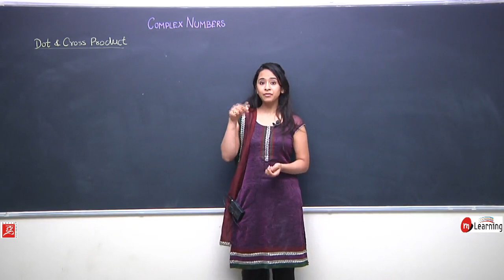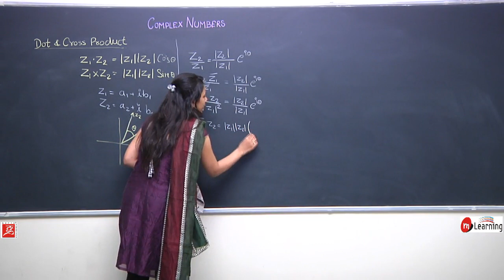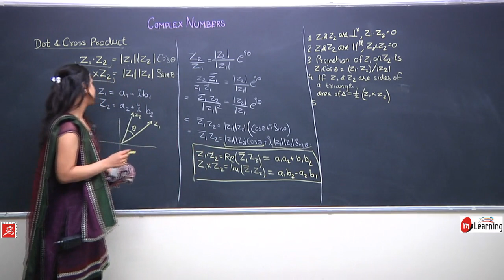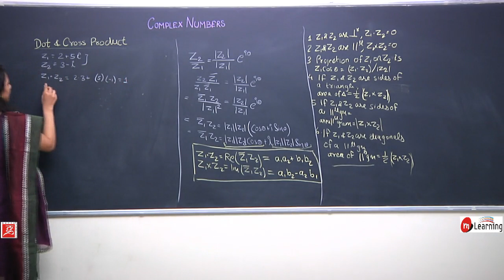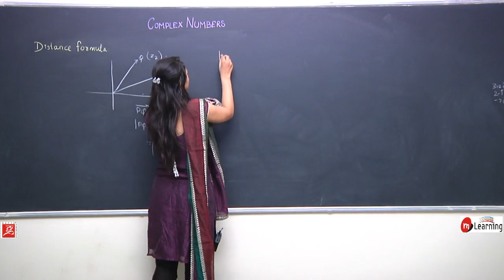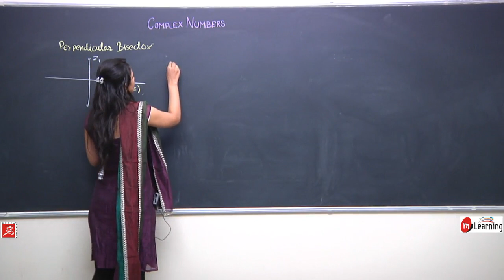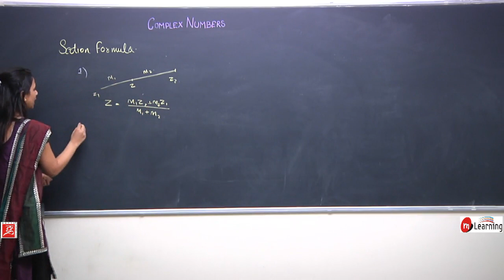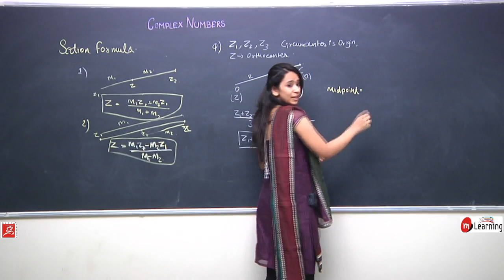Complex Numbers for Class 12th - 10/25 (For CBSE, State Board and IITJEE Mains & Advance)